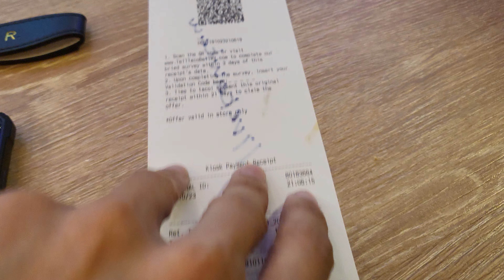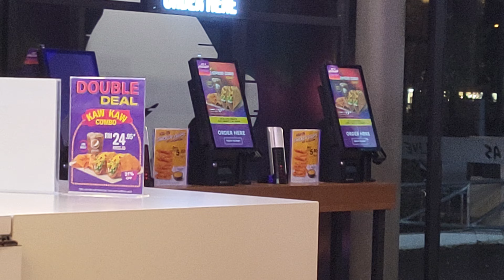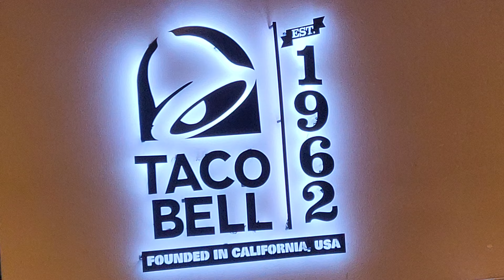[4K] GREAT EXPERIENCE AT TACO BELL CYBERJAYA . KUDOS ALL THE TEAM HERE 👍🥰 BY DIOR 디오 19102023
[4K] GREAT EXPERIENCE AT TACO BELL CYBERJAYA . KUDOS ALL THE TEAM HERE 👍🥰 BY DIOR 19102023